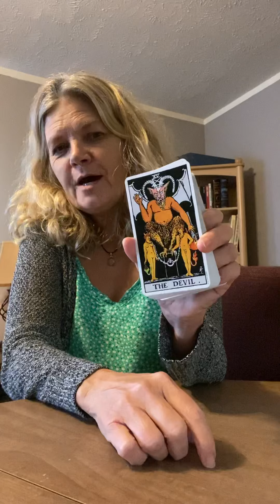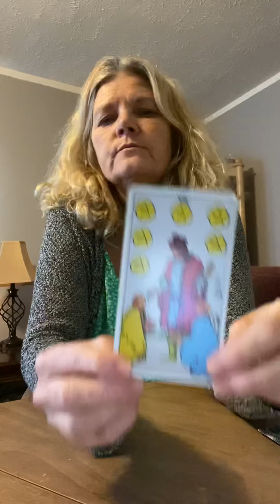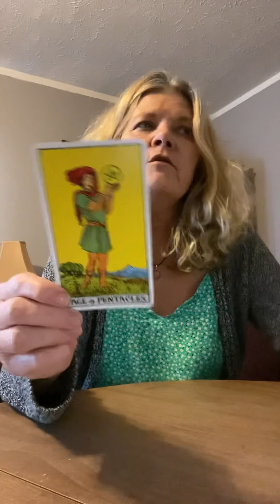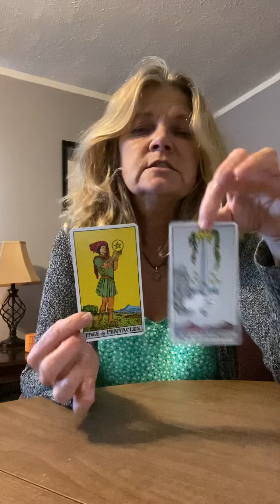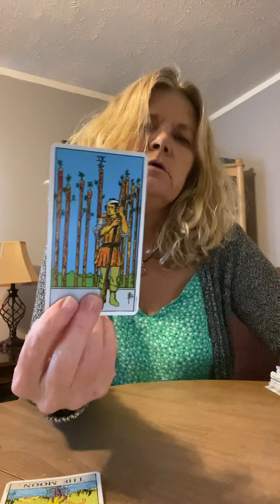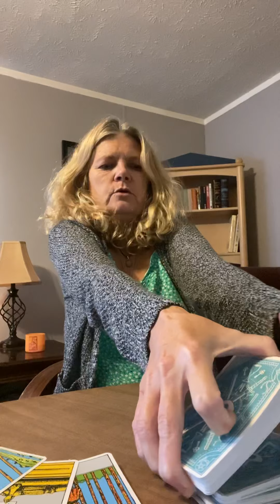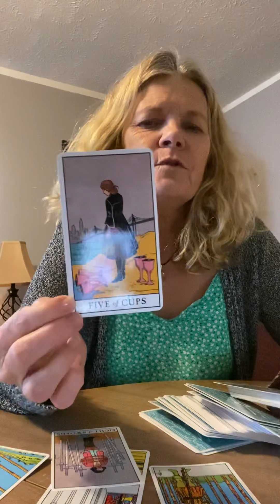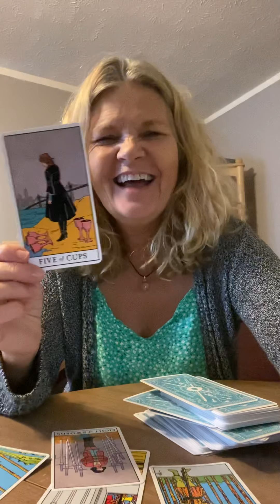Mid August 2021 Leo ♌️ Another has your anxiety raised by a decision . Be discerning on approach.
Interestingly enough, this cat is a Leo with a birthday of July 28th